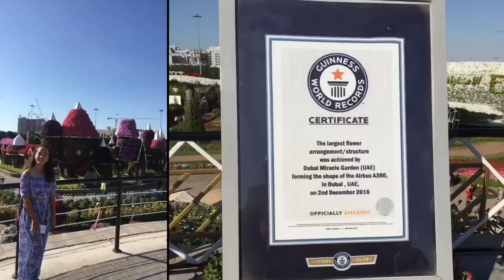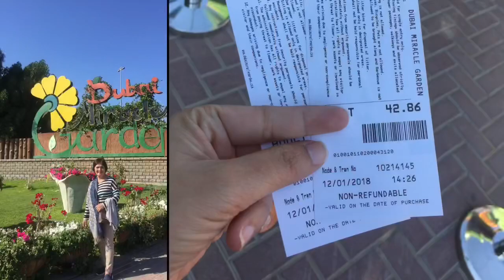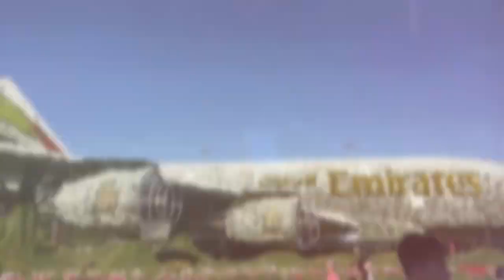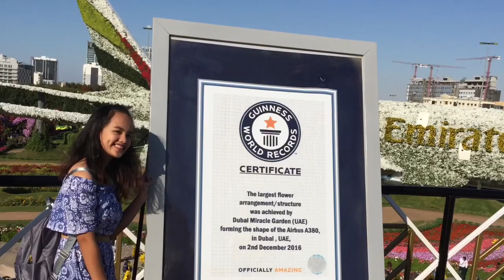A life with my family in UAE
Exploring uae 🇦🇪 with my family some tourists destinations 🥰 I miss this moment that we are whole 🥰🥰 Tatay even are in heaven now u still remain in our heart for a life time 🥰🥰😔